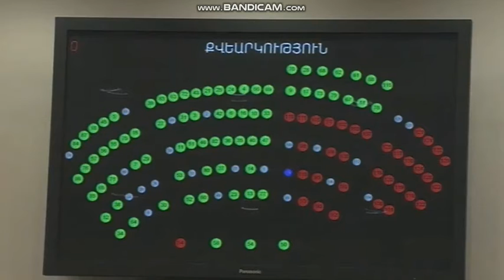Ընդունվեց ՍԴ դատավորների վաղ կենսաթոշակային համակարգի ներդրման օրինագիծը